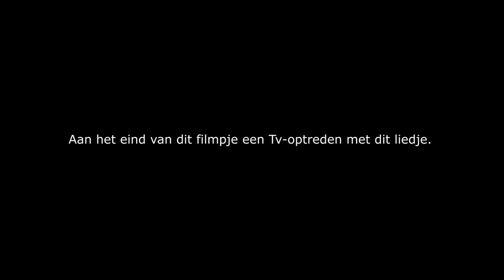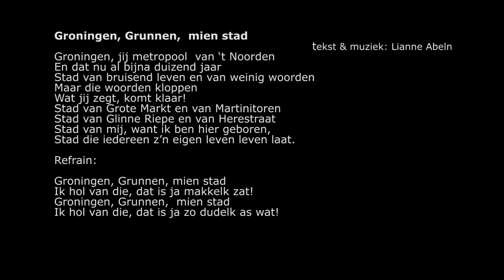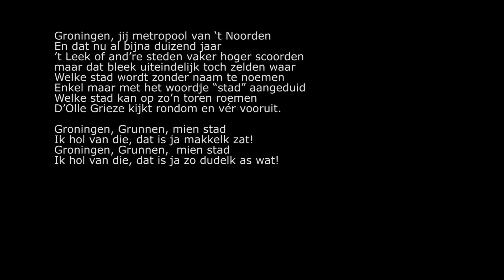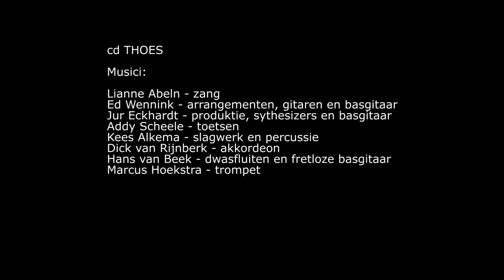Lianne Abeln Collectie (Groningen, Grunnen mien stad +TV-opname)